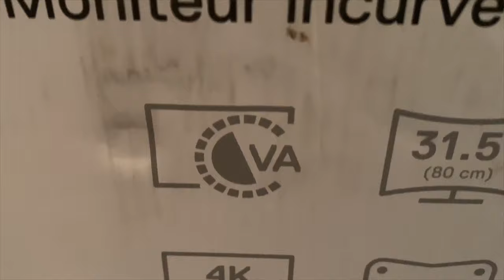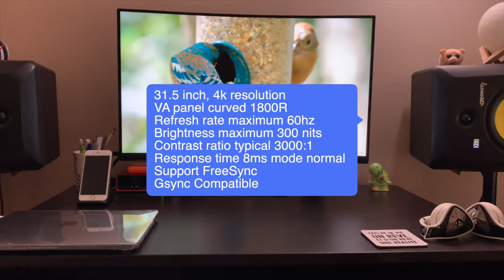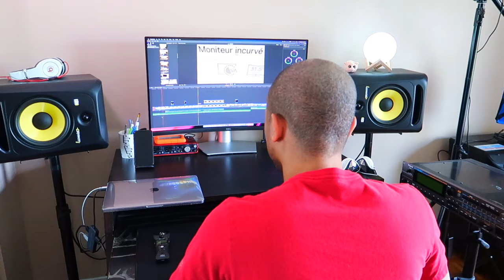Dell S3221QS 32 Inch Curved 4k UHD, VA Ultra Thin-Bezel Monitor (UNBOXING)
Dell S3221QS 32 Inch Curved 4k UHD, Unboxing.

▪️Apple Watch Ultra
▪️Apple Watch Series 8
▪️Apple Watch SE

▪️iPhone 14 Pro Max Case
▪️Magnetic iPhone Ring
▪️Zoom H1n Handy Recorder
▪️Deity V-Mic D4 Duo Microphone
▪️AirPods 3
▪️Macbook Pro M1
▪️AirPods 3 Clear Case
▪️Yongnuo LED Light
▪️Logitech MX Master 3
▪️Logitech MX Keys
▪️Dell S3221QS 32" Curved 4K Monitor
▪️Adjustable Cell Phone Stand
▪️RGB LED Strip Light
▪️iPad Pro M2
▪️2022 iPad 10th Gen